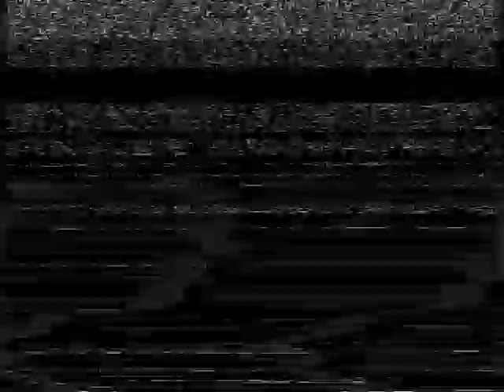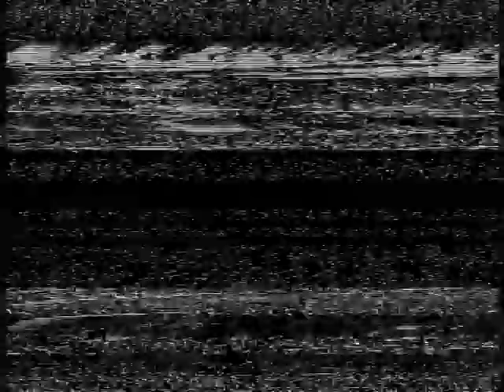京剧 得意缘 宋丹菊